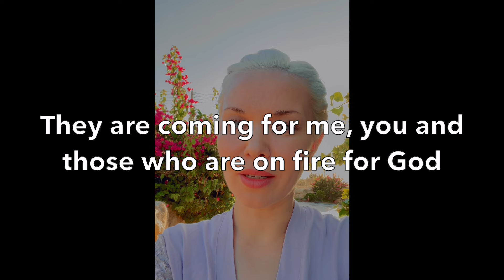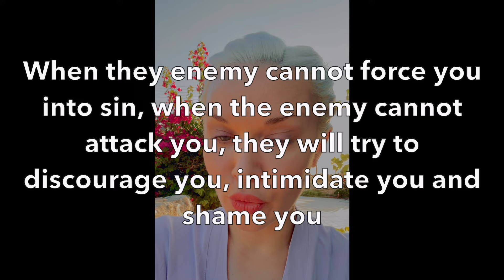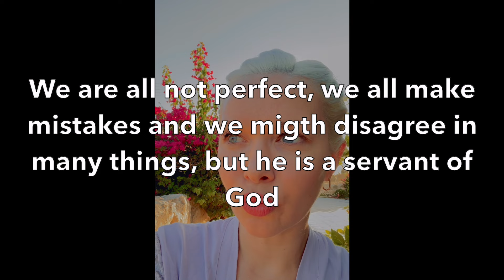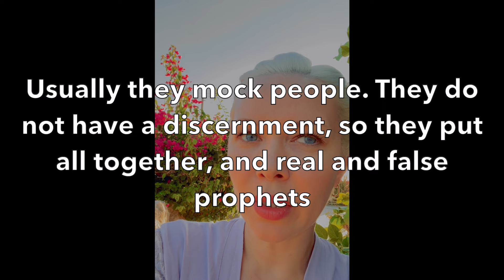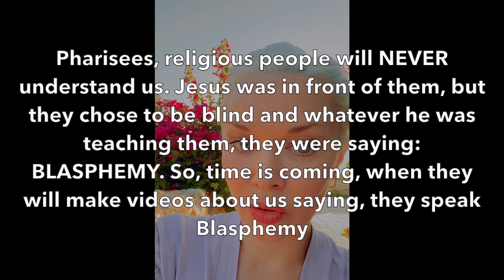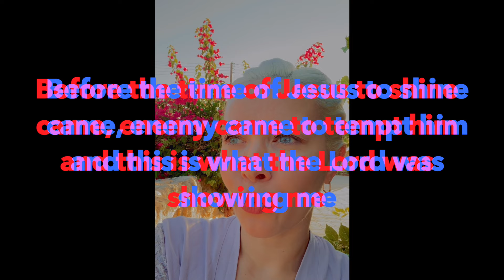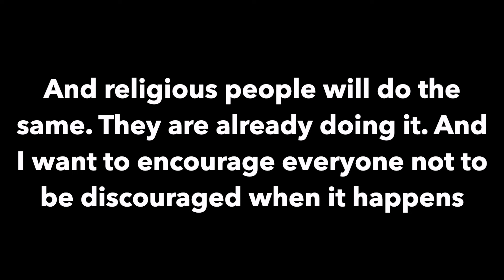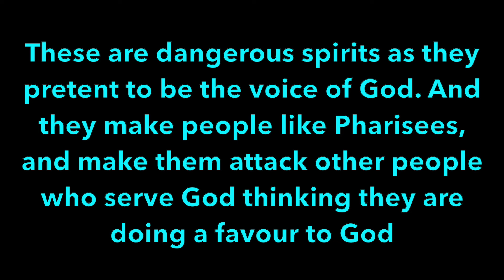prophetic Persecution, lies. They are coming after us. Lying spirits, Religious spirits,Accusations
God showed me that they will make videos about me, not only reliigous people, but false prophets. I saw already one woman, false prophet, false apostle making video about me.
I see her that she is watching me and demons inside her will operate through her.
If there will be any comment asking you to sow money here and what's up number, that is not me.